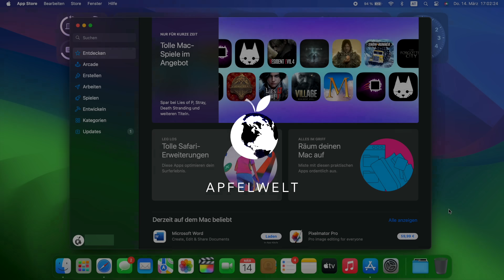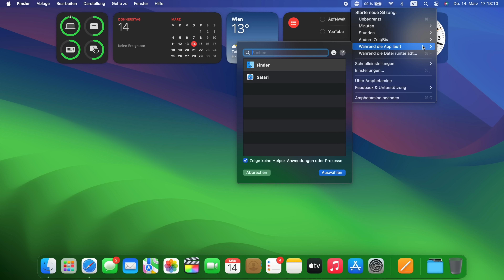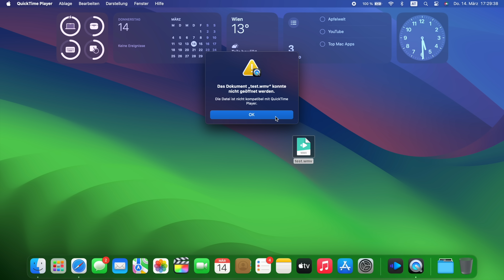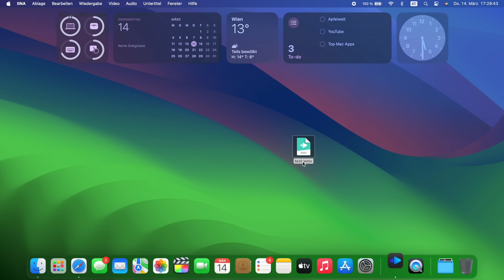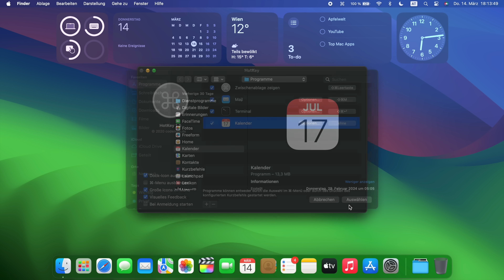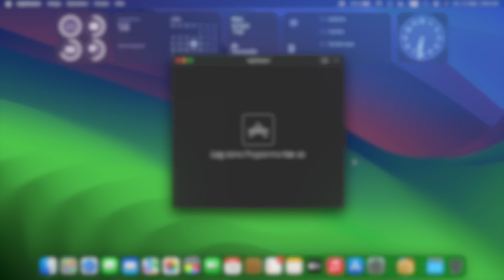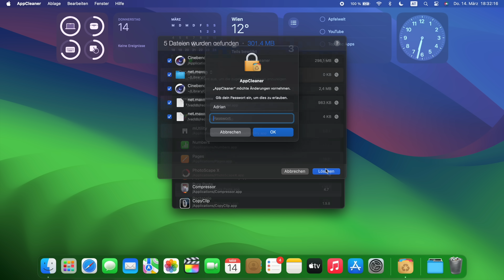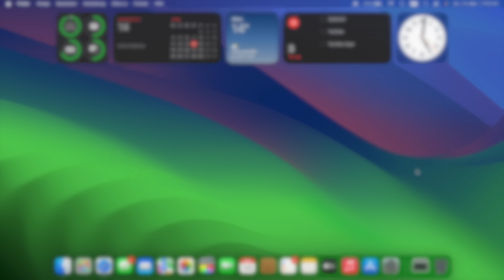TOP 10 Mac Apps 2024 | Praktische Apps für deinen Mac (ALLE GRATIS)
In diesem Video zeige ich euch meine persönlichen Top 10 Gratis Apps die es aktuell für den Mac gibt und durch welche der Mac noch praktischer wird.

Hier geht es zu den gezeigten Apps:

1. Pure Paste

2. Amphetamine

3. IINA

4. CopyClip

5. HotKey

6. Rectangle

7. AlDente

8. AppCleaner

9. The Unarchiver

10. Smart Converter

➤ Diesen Gimbal nutze ich:

➤ Diese Objektive nutze ich:
24-70mm f/2.8
90mm f/2.8 Macro
35mm f/1.8
24-105mm f/4.0

➤ Dieses Mikrofon nutze ich:

00:00 Einführung
00:22 1
01:18 2
02:29 3
03:10 4
04:26 5
05:22 6
05:59 7
06:42 8
07:10 9
07:35 10
08:12 Ende

( Top Mac Apps Deutsch )
( top apps für den Mac )